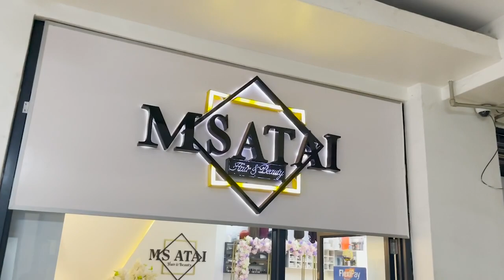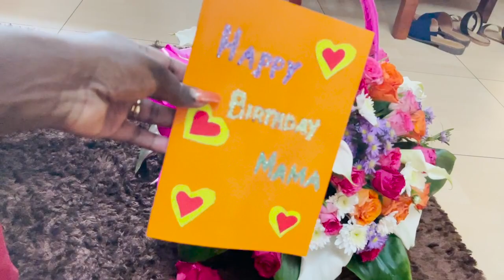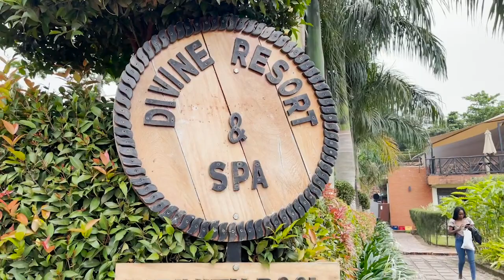My Birthday Vlog At Divine Resort And Spa || GRWM || Where Have I Been?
hi guys its been long since i last uploaded a video here on my channel. i am now fully back to create content.
In this video i take you through on how i celebrated my birthday with my close friends. it was really amazing and fun.
we went to Divine Resort and Spa, it was a home away from home.

Sit back, relax and enjoy this beautiful video.
hope you like it as i do.

FAQ:
Camera: Iphone 12 Pro Max